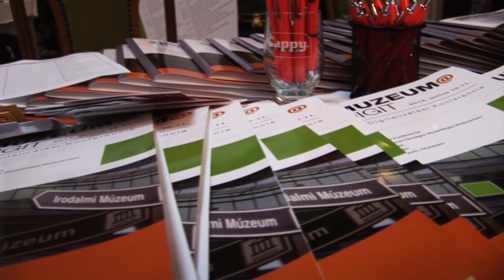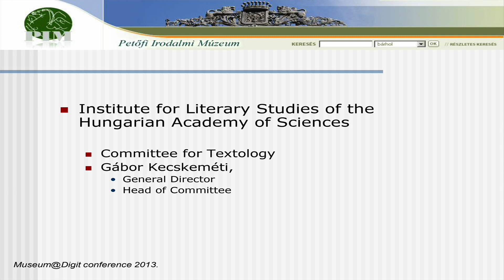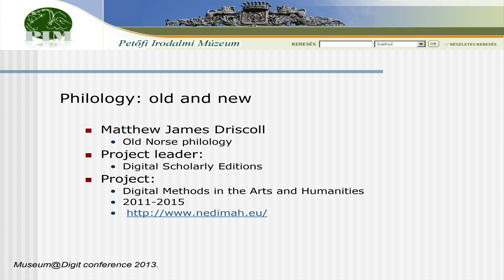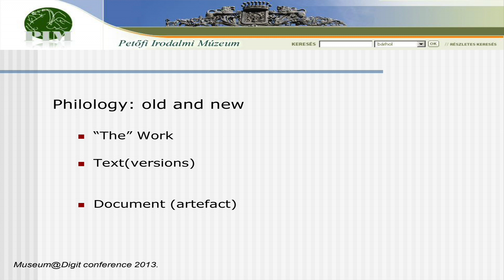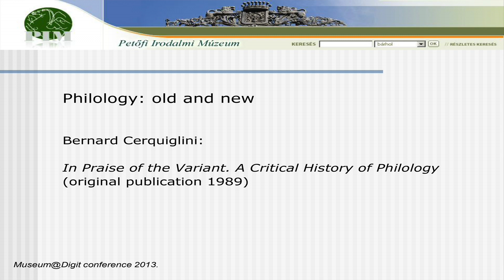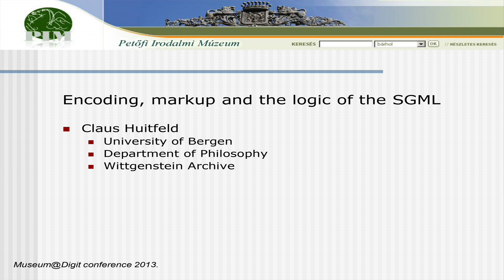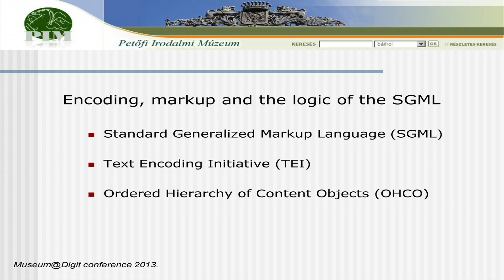Palkó Gábor - Digital Philology, Publishing Scholarly Text Editions Online | Muzeum@Digit 2013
A digitális kulturális örökség területén a legfrissebb trendek az elemek összekötéséről szólnak. Ez a folyamat alapvető fontosságú a különnemű forrásokból összegyűjtött (aggregáció) adatok felhasználásában. Az automatikus linkelési eljárások ígéretesek, de ugyanakkor problematikusak is, hiszen az elemek között létrehozott automatikusan generált kapcsolatok minősége javítható, de sohasem garantálható. Ezért azok a források, amelyek magas színvonalú és ellenőrzött kapcsolódások hálózatát nyújtják, különösen értékes anyagok. A tudományos/kritikai filológiai munka a szövegváltozatok összevetésével és külső szövegkapcsolatok azonosításával olyan szövegmátrixot hoz létre, amely alulreprezentált a digitális örökség mai online világában.